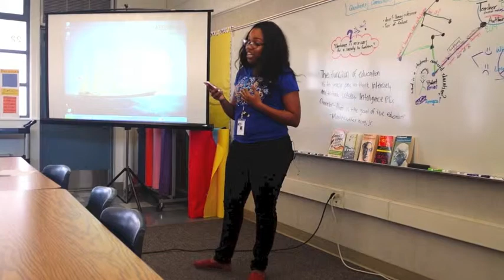ASES Prep: Educator Reflections on Induction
ASES Prep Teacher Education Program

Janaye Aldridge (2nd Year Educator)

Members of our 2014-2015 cohort of educators present their reflections on Part I of Induction